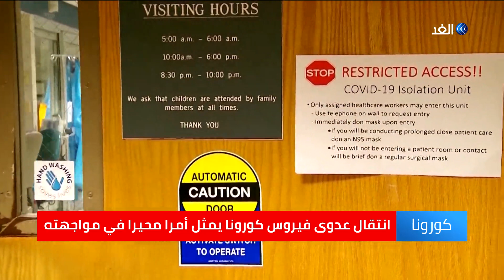دراسة صينية: أكثر من ثلث مصابى كورونا لا تظهر عليهم أعراض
مسألة ظهور الأعراض على مصابي فيروس كورونا من عدمه في ضوء ما خلصت إليه بعض الدراسات عن أكثر من ثلث حاملي الفيروس لم تظهر عليهم أي أعراض.. فما مدى تأثير ذلك على جهود مواجهة الفيروس؟، وما هي محددات أو أسباب ظهور الأعراض على شخص دون الآخر؟ .. مزيد من التفاصيل يتحدث من القاهرة الدكتور خيري عبد الحميد وكيل كلية الطب جامعة الأزهر ومن باريس الدكتور عبد المنعم حميد عضو اللجنة التعلمية لمتابعة فيروس كورونا بتجمع الأطباء الفلسطينيين في أوروبا مع الإعلامية هبة الغمراوي.